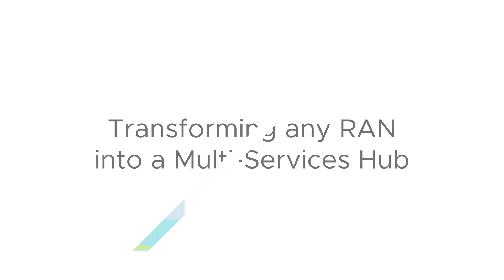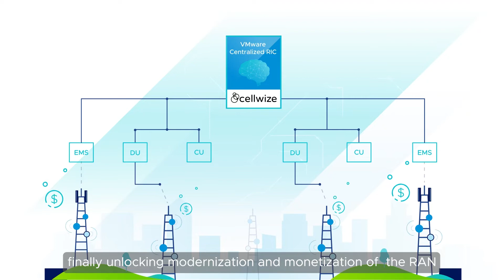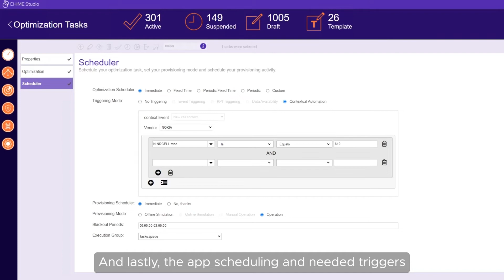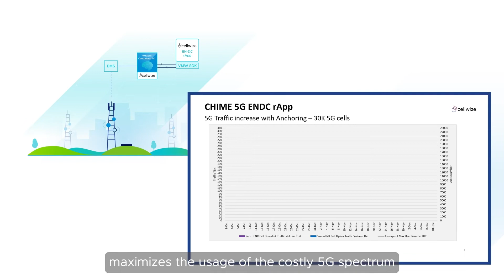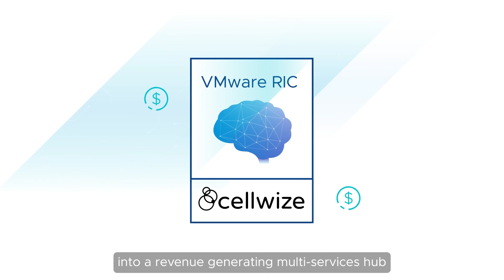Cellwize & VMware - Onboarding & Activation of rApp into the Non RT-RIC